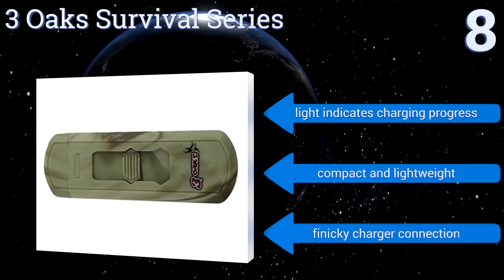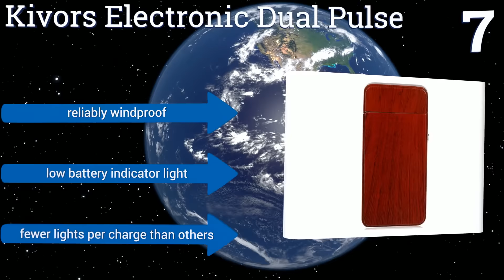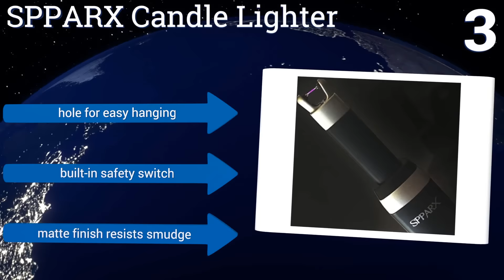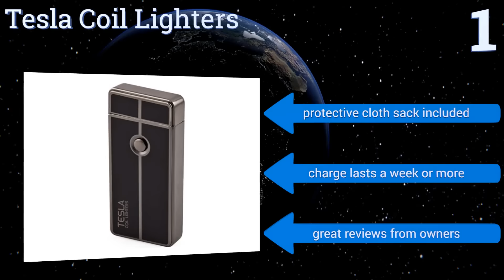8 Best USB Lighters 2017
Please Note: Our choices for this wiki may have changed since we published this review video. Our most recent set of reviews in this category is exclusively available on Ezvid Wiki.

Usb lighters included in this wiki include the obon mini portable, spparx candle lighter, 3 oaks survival series, mantello coil, kivors electronic dual pulse, primo coil, tesla coil lighters, and drok double arc.